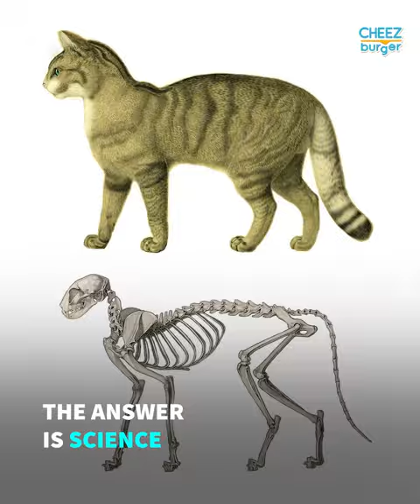Here's The Reason Cats Can Fit Their Bodies In Tight Spaces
If you've ever seen Boo, the ginger cat who loves crawling inside her fishbowl vase, it may have given you panic attack. But don't worry, there's a scientific reason cat lovers coined the phrase "if it fit, I sits."